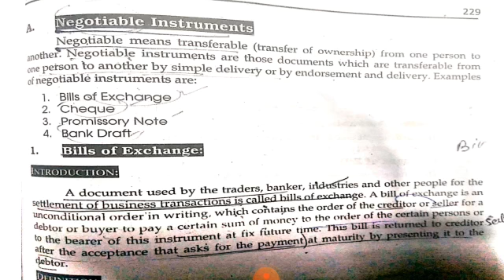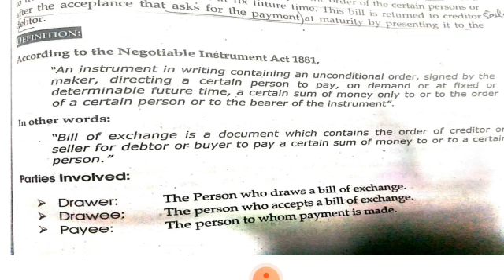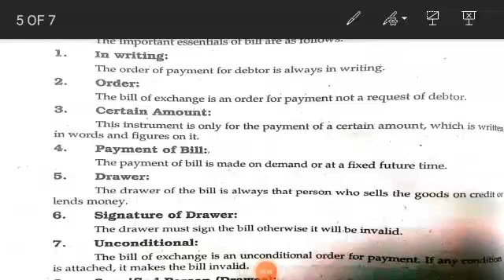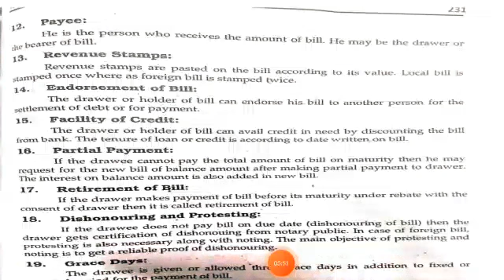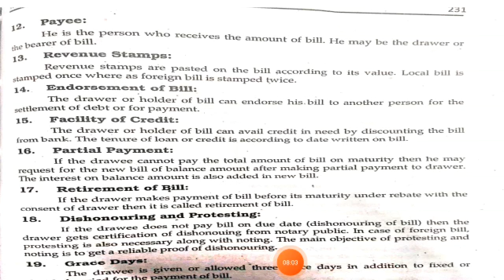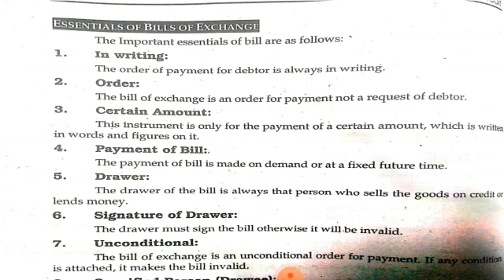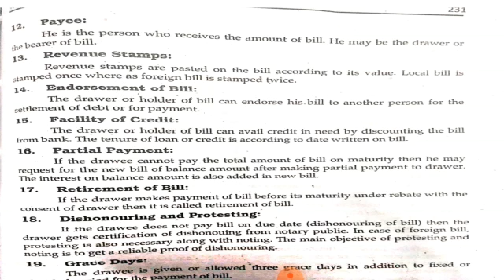8:Dec/ADP#01/Bills of exchange/Money banking and finance